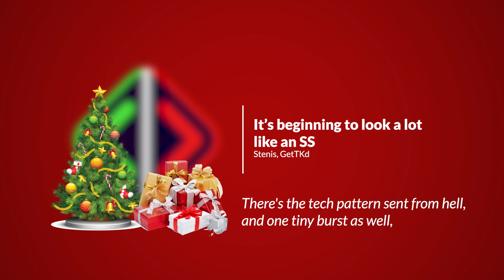Cube Community | It's beginning to look a lot like an SS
It's beginning to look a lot like an SS
It all points to this;
Take a look at the nine and five
My health bar is fully white
With a combo score that's up so high.

Sweat will start to rise
But the prettiest sight to see is the 95 FC
Time to get PP

A pair of hundred fifteens and a miracle run
Is the wish of Pandita and Sync;
Tracking errors is the bane of all
Let's just hope it don't happen to me;
And the twitch chat can hardly wait to snipe the score again.

There's the tech pattern sent from hell, and one tiny burst as well,
The sturdy grip that doesn't mind the skill

Soon the fireworks start
And the thing that will make you win is the confidence within

Not a miss in sight

Sure it's an SS once more...